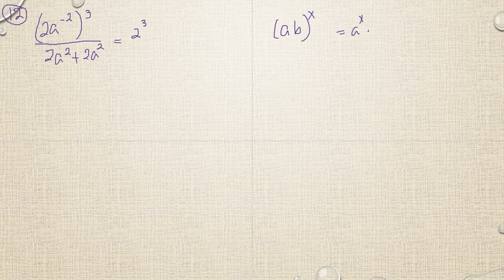Matematik 5000 Ma 3b Ma 3bc VUX Algebra och funktioner Blandade övningar kapitel 1 - 12